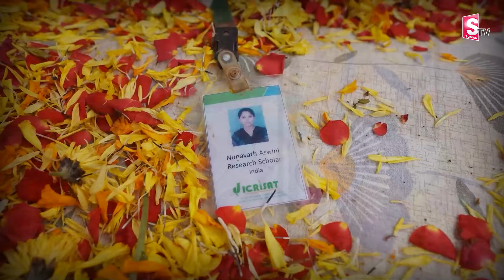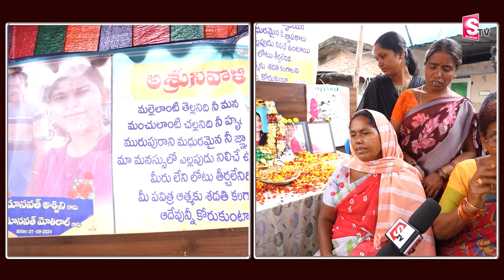అశ్విని తల్లి కన్నీటి ఆవేదన..| Ashwini's Mother Emotional Words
Watch ► అశ్విని తల్లి కన్నీటి ఆవేదన..| Ashwini's Mother Emotional Words  |  @SumanTVKarimnagar